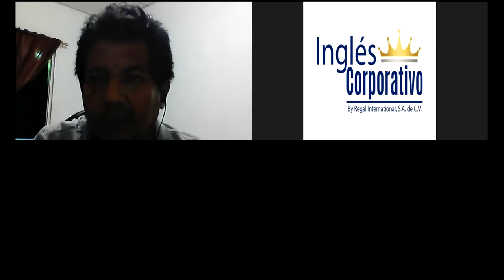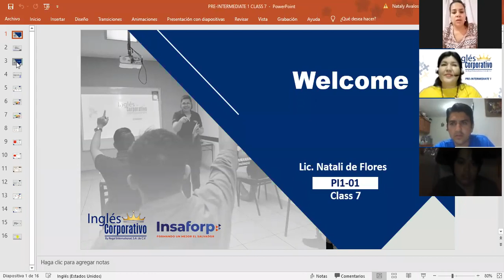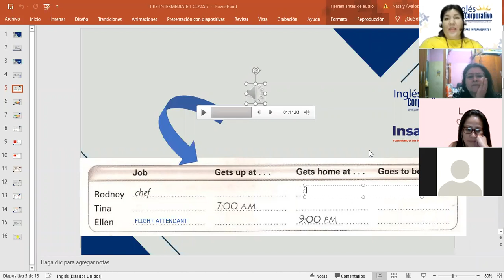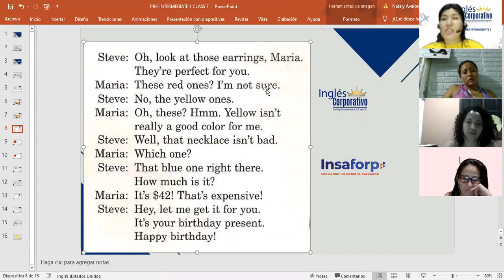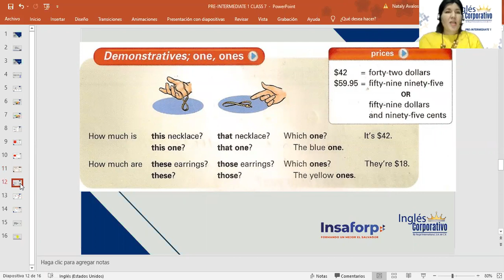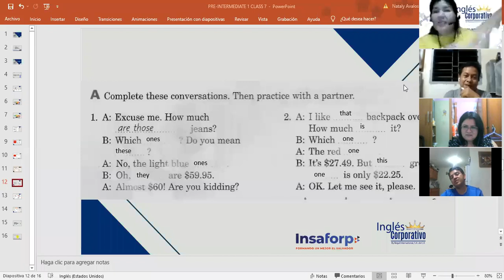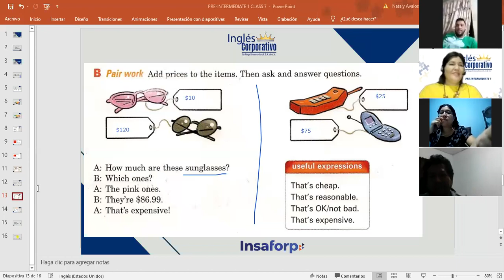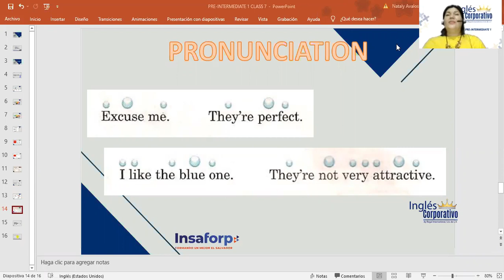Inglés Corporativo-Demonstratives-Day 7